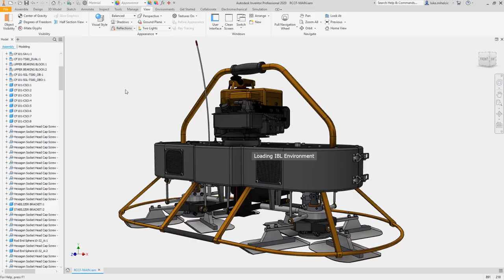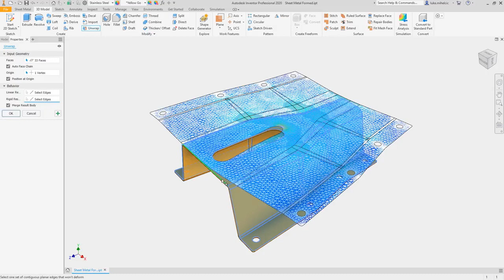Autodesk Inventor 2020 what's new